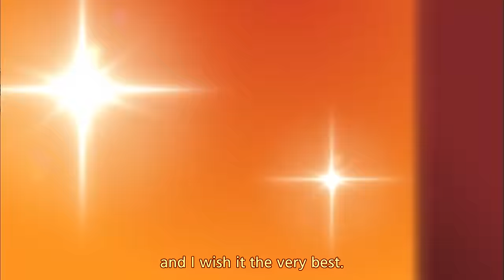Interview with Lee Honey, Kwon Yul, Kim Seulgi [Entertainment Weekly / 2016.09.05]